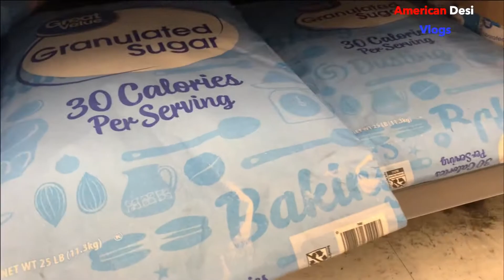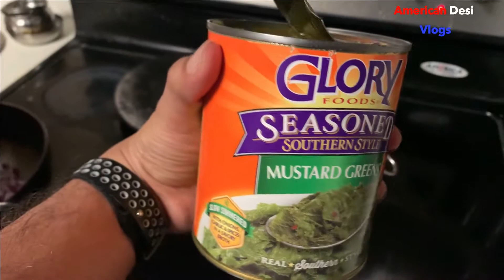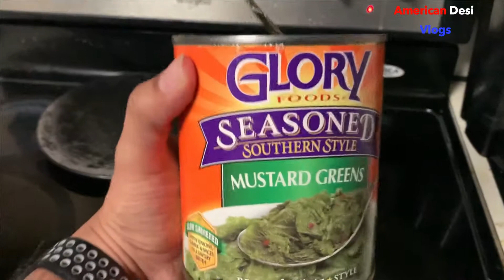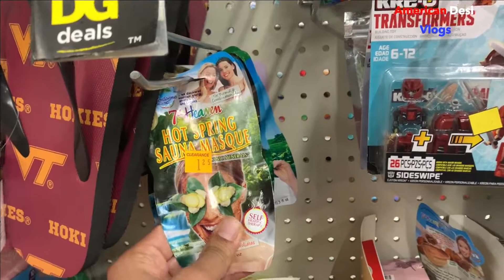Pakoro ka mausam itna suhana hai II American Desi Vlogs II